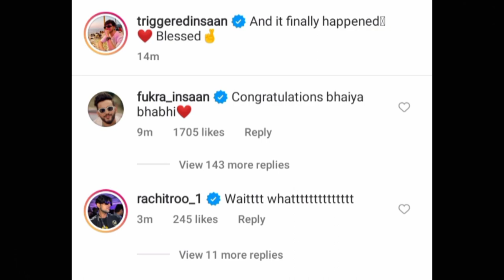Kya triggered Insaan ne sach me Shaadi Kar li hai??? prank or real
Triggered insaan Marriage photo shared by himself ❤️ and said- "Blessed"

Bubyeeee!